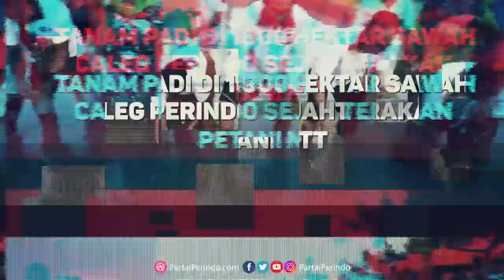Serunya Tanam Padi Bareng Para Petani di NTT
Warbyasah! Perindo tanami 1000 hektar sawah di Linamnutu, Nusa Tenggara Timur dengan benih padi kualitas super. Kita rawat bareng-bareng ya bapak ibu petani, biar nanti panennya sampe tumpeh-tumpeh 😆